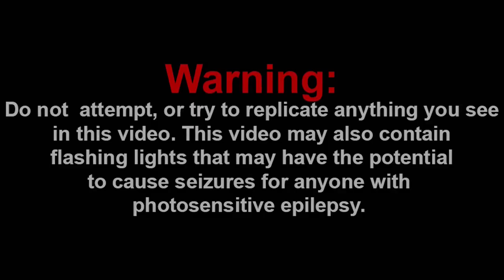VERY SUS EPISODE!!! || SML YTP: Jeffy The Lawyer! Reaction!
Channel Members:
~SuperGB64

Discord: Super Mario Gamer 001#7883
Nintendo Switch Friend Code: SW-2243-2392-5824

-SMG001, 2021